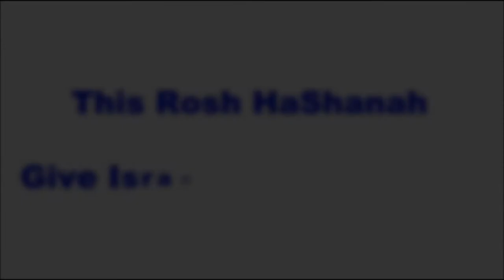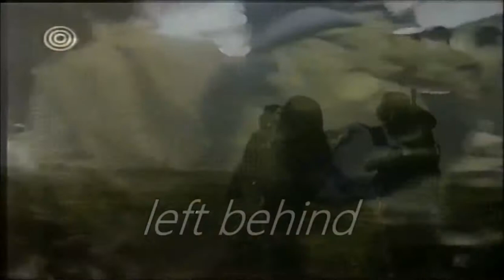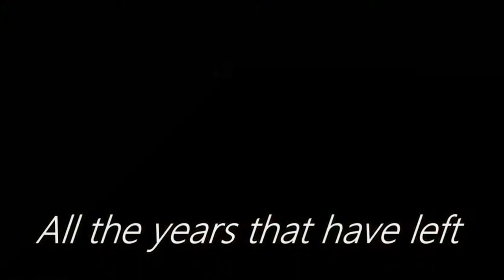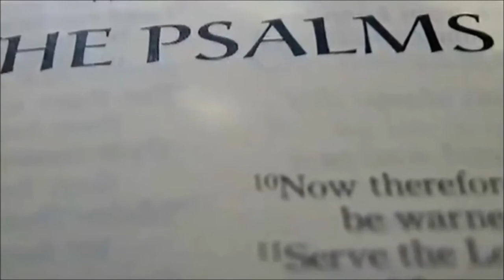Happy Rosh HaShana Israel Defense Forces !!!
Take care Israel